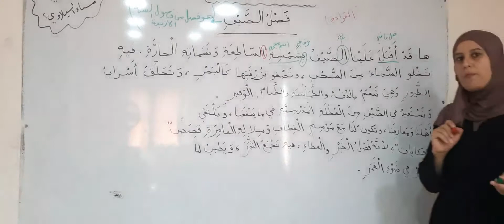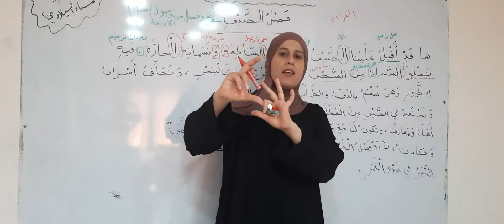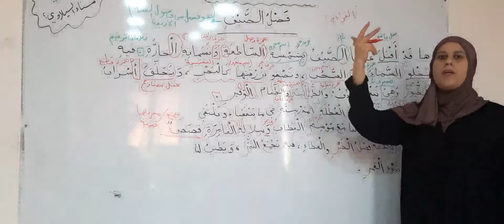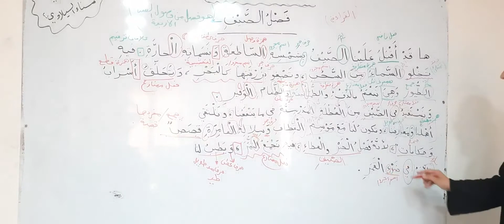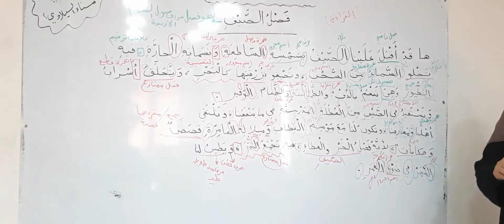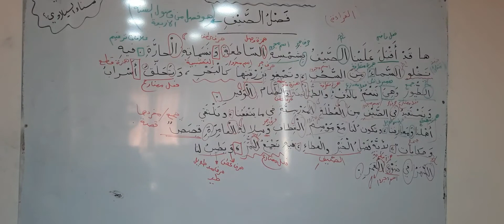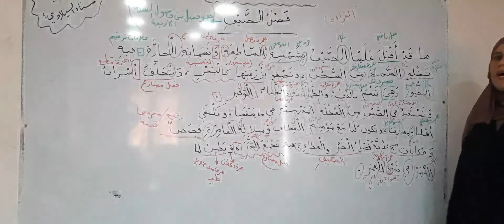الصف الثاني. اللغة العربية. فصل الصيف القراءة التفسيريه